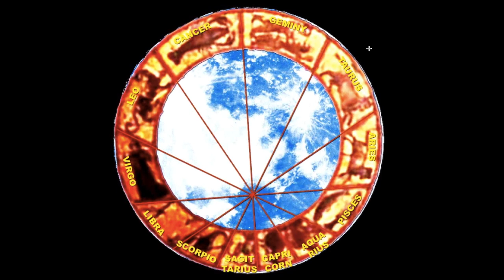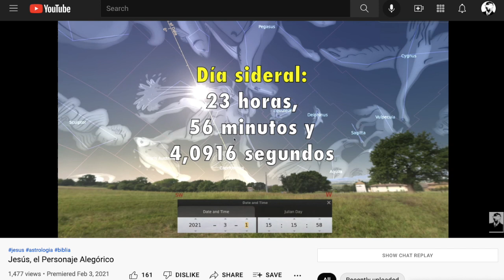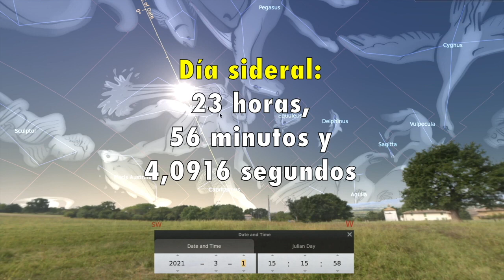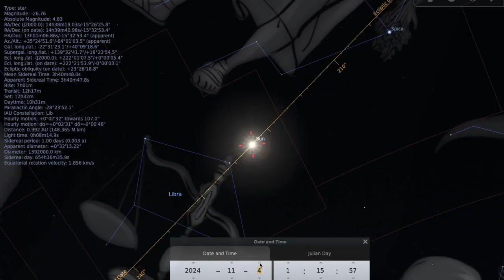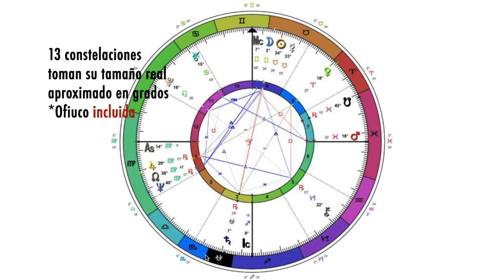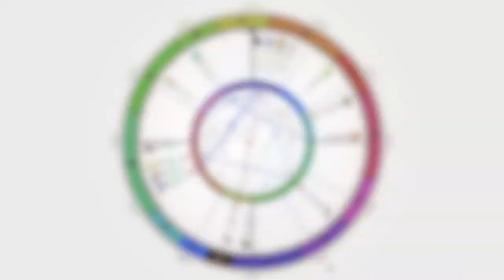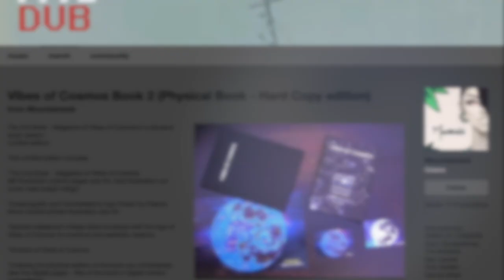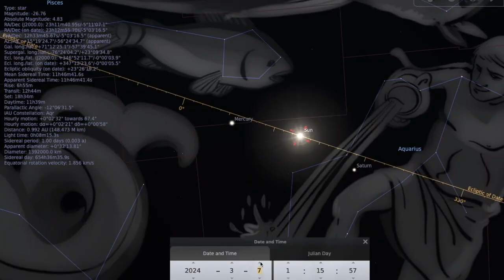¿Mapa de Constelaciones en la Luna?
Una vez más ponemos en el escrutinio las teorías de ver mapas en la luna. Esta vez analizaremos el mapa de CONSTELACIONES propuesto y fotos reales de CONSTELACIONES para ver qué tan similares o diferentes son.